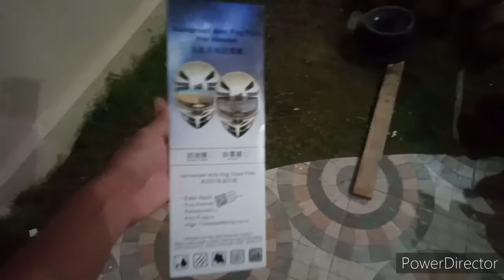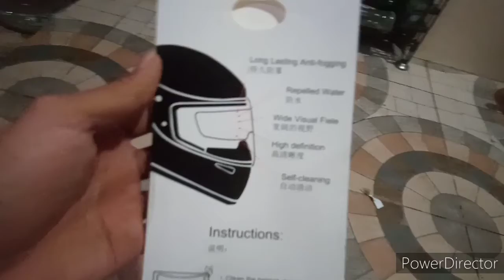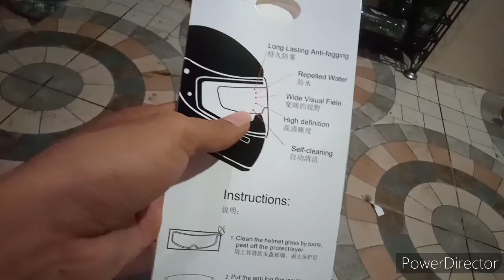Installing and review ANTI FOG FILM for helmet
Ok Ang quality mga paps .
    Sa pag kabit kaylangan walang matirang hangin sa loob para malinaw at walang istorbo sa mata nyo .